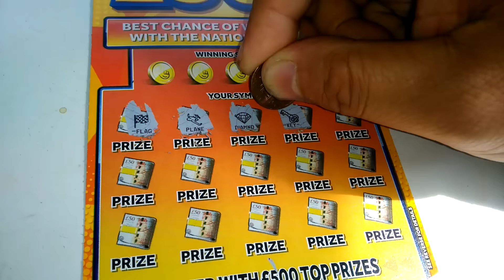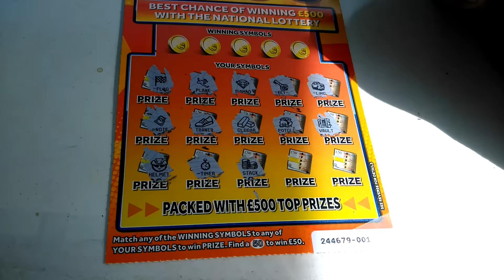UK TICKETS (MKSPOKES)#01